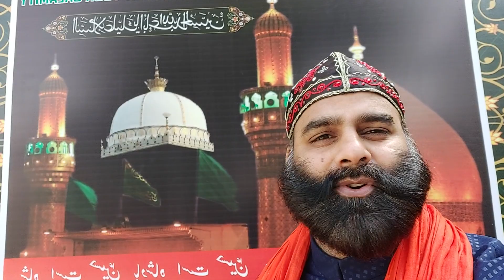ya gareeb nawaz//YouTube.syed Faisal chishty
syed Faisal chishty